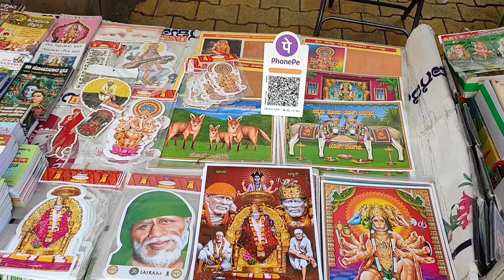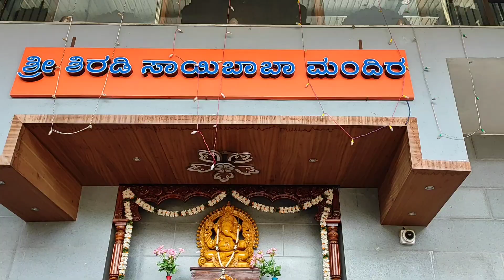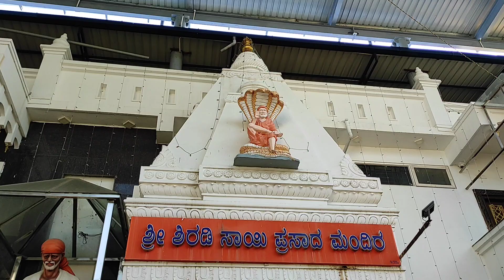Thursday ಶಿರಡಿ ಸಾಯಿಬಾಬಾ ದೇವಸ್ಥಾನ | Om Sai Shri Sai Jai Jai Sai | Shirdi | Sai baba Mandir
Video is all about Om Sai Shri Sai Jai Jai Sai Temple and fun with sisters👭